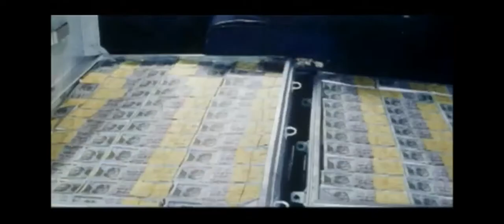AK 47 Bank Scene (1999)